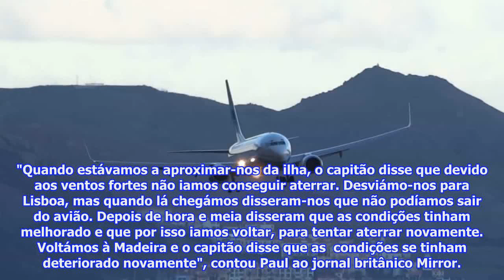Voo do Reino Unido para Portugal demora 15 horas e aterra no mesmo sítio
A ligação que o casal apanhou entre Bristol e o Funchal demora normalmente três horas e quarenta.